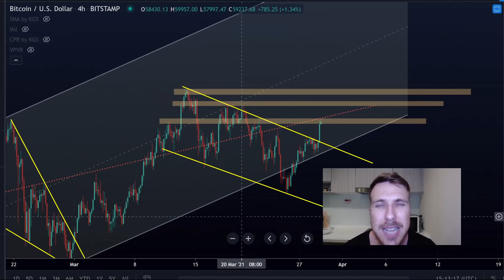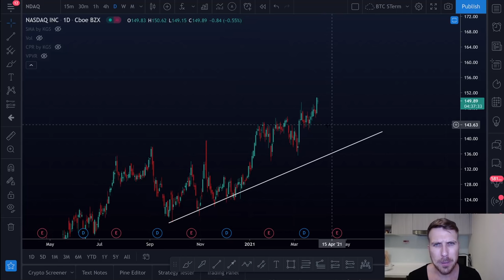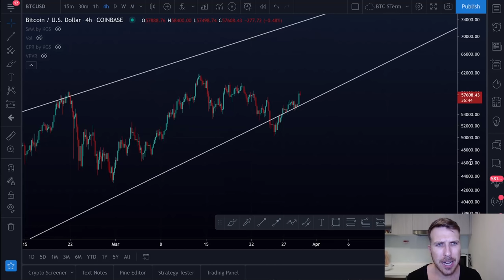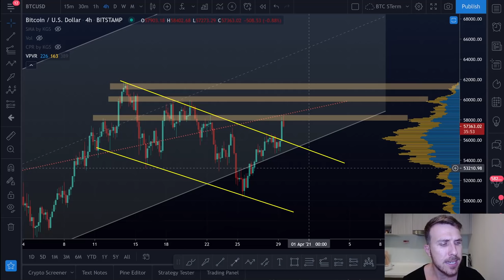BITCOIN SE PREPARANDO PARA MAIS UMA PERNADA!! $66K À VISTA!! [Abril promete... ]